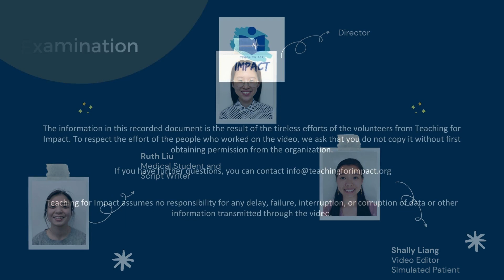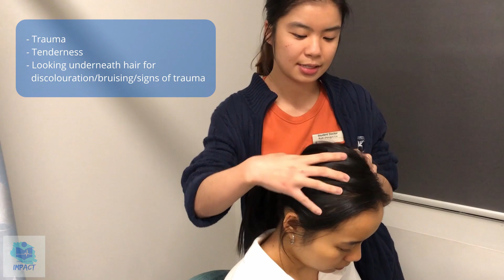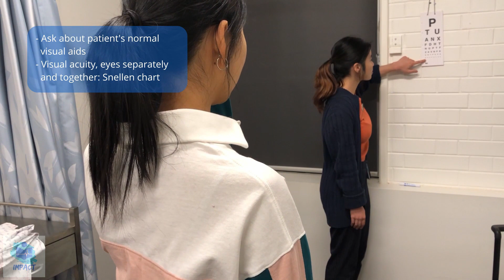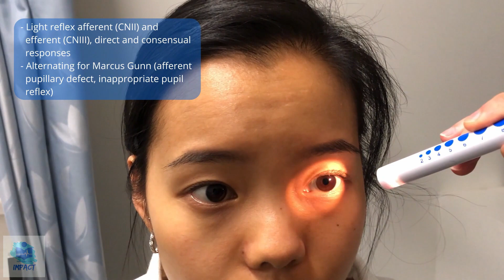OSCE Video Series: Cranial Nerve Examination | Teaching for Impact